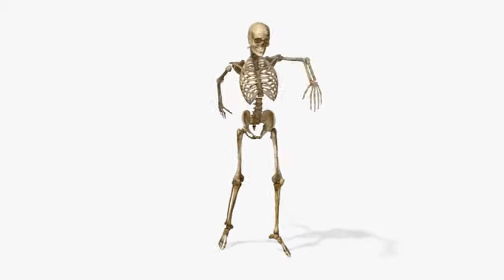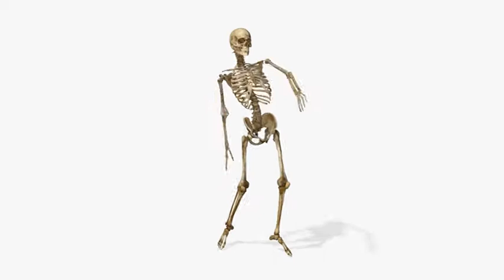Skeleton Exercise Music